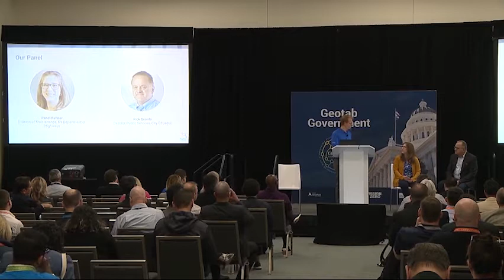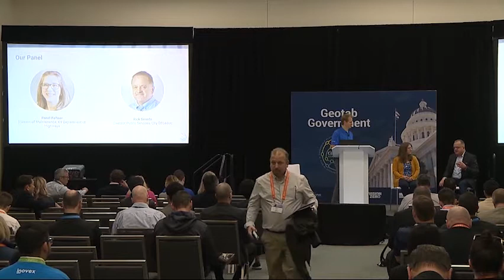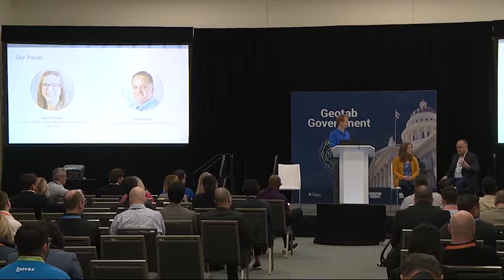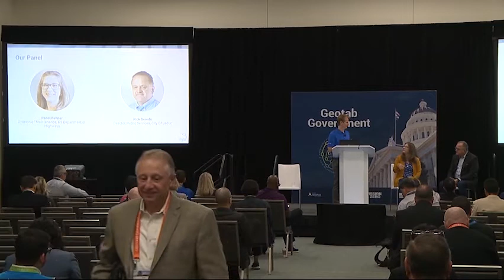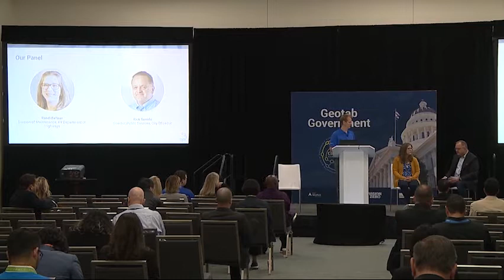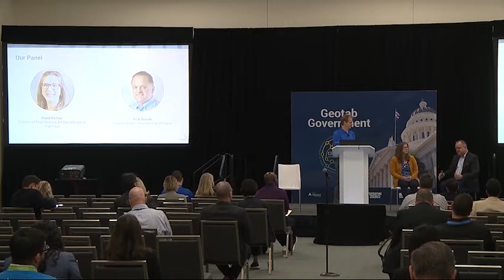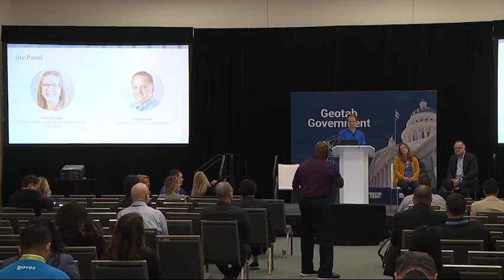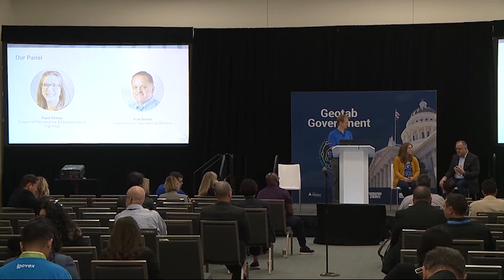Customer Panel: Intelligent Winter Operations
Join us in a panel discussion with the State of Kentucky (Randi Feltner) and City of Leduc (Rick Sereda) sharing the best practices on implementing telematics for Winter Maintenance Programs.

If you require an accessible version of this video please contact . It may take a few weeks to process your request, we thank you for your patience.